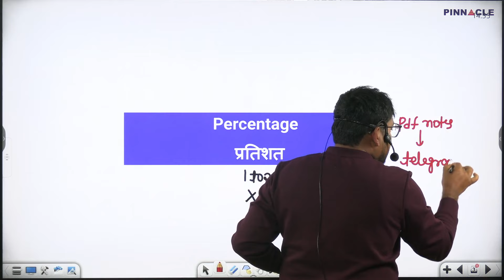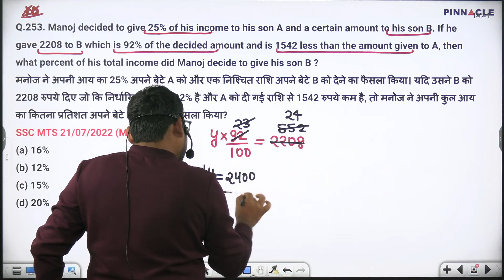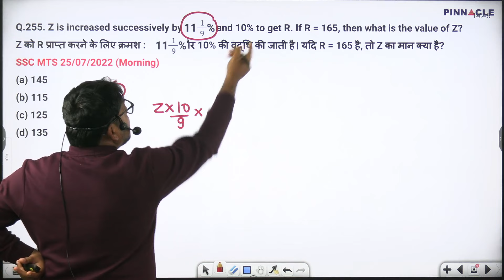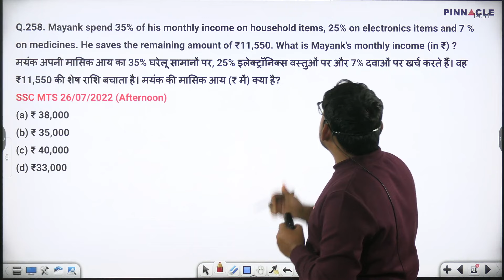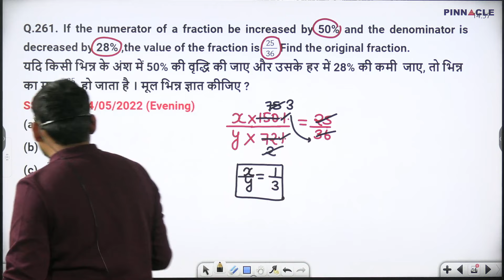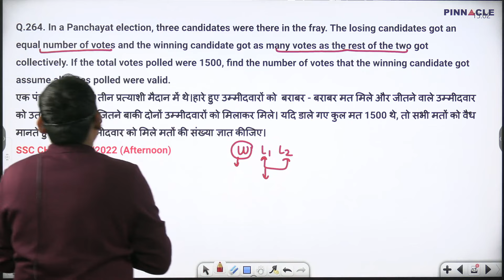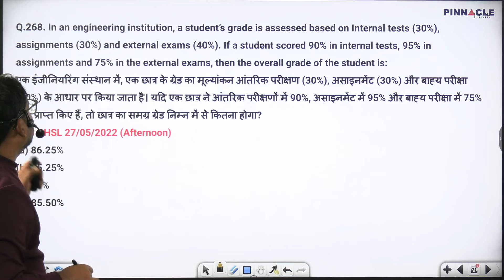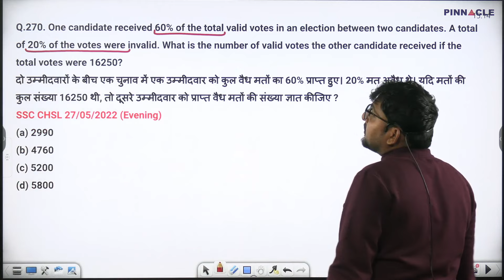Percentage Class-13 || Q.no -251 to 270 || Pinnacle Math 6800+ ( 5th Edition) Book Solution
percentage for ssc cgl cpo chsl mts 2024
percentage Pinnacle Math 6800+ ( 5th Edition) Book Solution
For SSC CGL/CPO/CHSL/MTS-2024
Ratio & Proportion Pinnacle Math 6800+ ( 5th Edition) Book Solution
For SSC CGL/CPO/CHSL/MTS-2024
Math Special Batch ( Basic to Advance level) for SSC CGL/CHSL/CPO/MTS-2024|| Details watch Now||
This course is design for all ssc exam for ssc cgl/cpo/chsl/mts -2023/24
lcm and hcf pinncacle book solution by sudhir sir
SSC English 7600 TCS MCQ chapter wise 5th edition english medium
SSC English 7600 TCS MCQ chapter wise 5th edition hindi medium
SSC GS 6500 TCS MCQ chapter wise 5th edition english medium
SSC GS 6500 TCS MCQ chapter wise 5th edition hindi medium
SSC Reasoning 7200 TCS MCQ chapter wise 5th edition english medium
SSC Reasoning 7200 TCS MCQ chapter wise 5th edition hindi medium
#  Maths 6800 TCS MCQ chapter wise 5th edition english medium
SSC Maths 6800 TCS MCQ chapter wise 5th edition hindi medium
60 Days english vocabulary 3rd edition
 Pinnacle 5th edition books launched
SSC Pinnacle 6800 Math Book Solution (5th Edition)
pinnacle book solution
pinnacle book 6800+ 5th edition solution
sudhir sir official
pinnacle book solution by sudhir sir
pinnacle maths book review
pinnacle ssc maths 6800
pinnacle ssc maths book review
pinnacle ssc maths 6800 4th edition
ssc maths pinnacle book
pinnacle 6800 math book solution
pinnacle ssc maths by ritesh maurya
pinnacle 6800 math book 4th edition
maths 6800 videos solutions
pinnacle maths 201 to 253 ques,pinnacle maths book solution
pinnacle maths book 4th edition,ssc cgl pinnacle maths book review,number system
Pinnacle math 6800+ Book Solution | Number System Class-02 || Q.NO-16 to 30 || CGL/CPO/CHSL/CET-2024
join telegram channel for pdf-@realexamapproach

SSC CGL 2023 MATH PPYQ SOLUTION ||  BY Real Exam Approach
In this video, I'm providing the answer to questions posed in the SSC CGL 2023 Math  PyQ Solution  by Real Exam Approach.

# Real Exam Approach YouTube channel
# best solution on youtube (ssc cgl 2023 all 39 shifts)